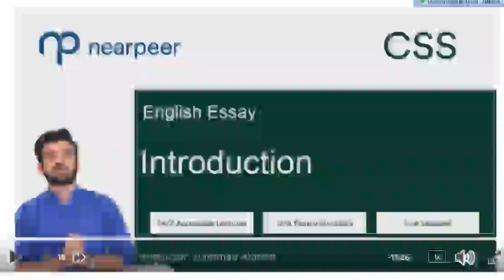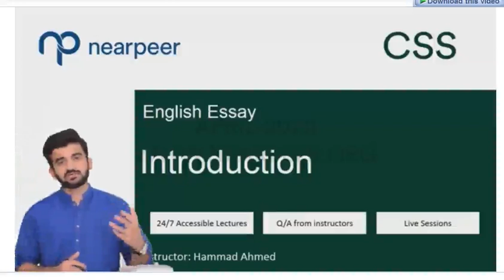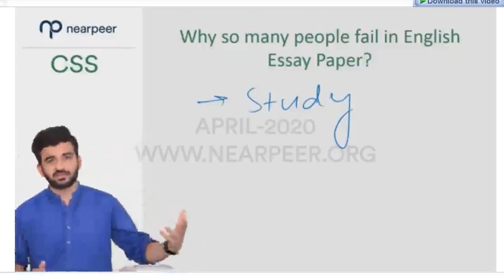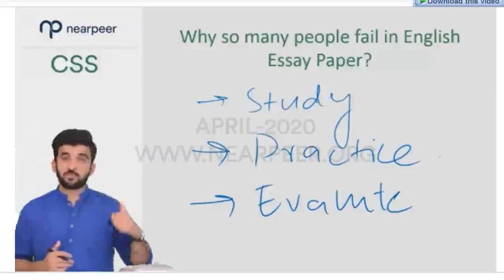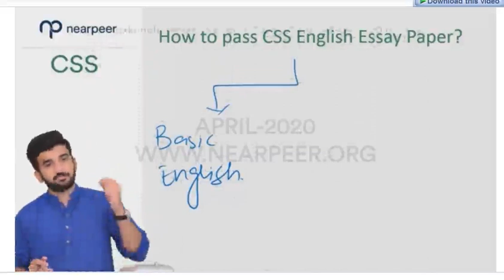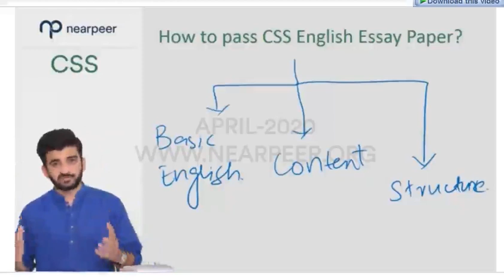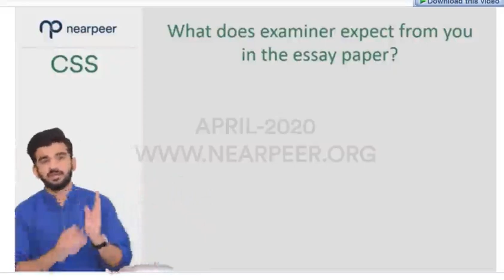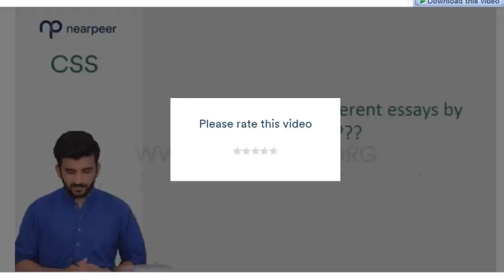1 Introduction to Essay